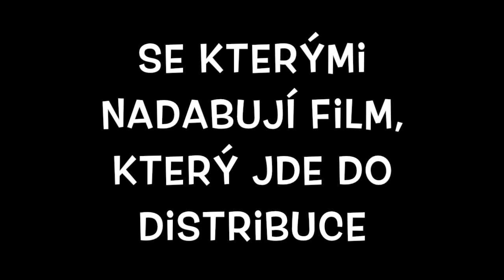Nové termíny kurzu dabingu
Přihlašte se na nové termíny kurzu dabingu od 14. září 2016